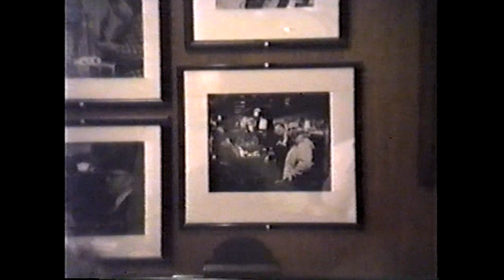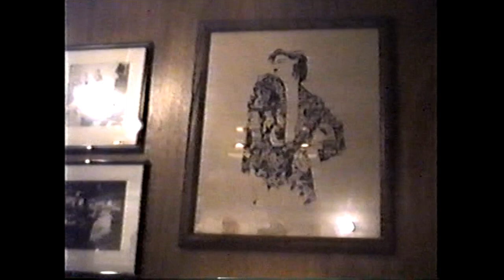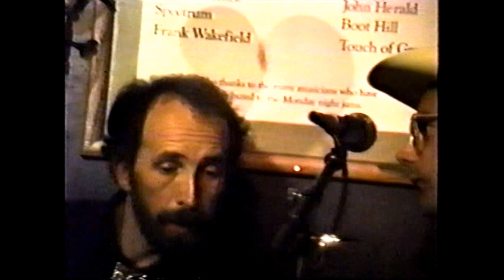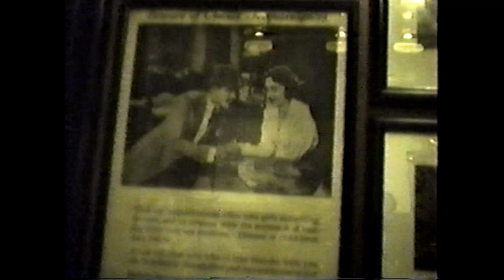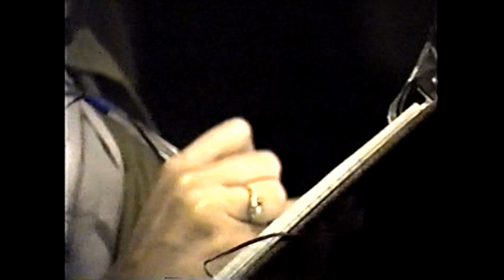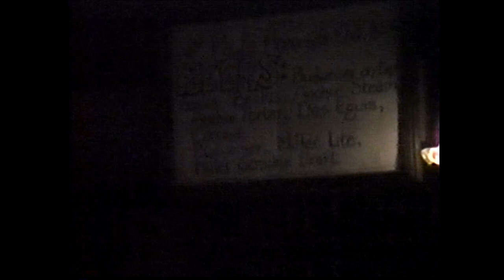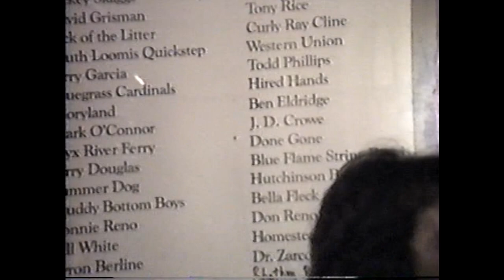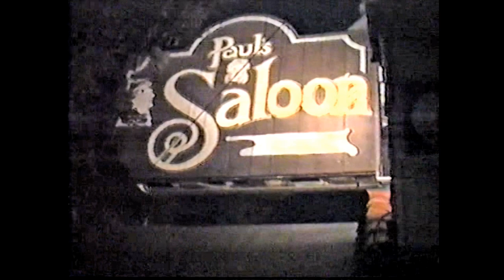The Last Days of Paul's Saloon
Bluegrass at Paul’s Saloon began in 1969 when Bob and Ingrid Fowler walked into a venerable old bar once named The Paragon at 3251 Scott Street in San Francisco’s Marina District and convinced owner Paul Lampert, a Frank Sinatra fan transplanted from the East Coast, to try having live bluegrass. Their band the Styx River Ferry started things off, followed by High Country (essentially becoming the house band) and eventually just about every Bay Area bluegrass band, 7 nights a week, for the next 22 years. In that time many national and international touring artists stopped by, Bill Monroe, Don Reno, and Ralph Stanley included. With a jam on Mondays led by Butch Waller and Larry Cohea, Paul’s functioned as a bluegrass community center as well as providing employment, and also performing experience, until finally closing in 1991.

This video was recorded over a period of days shortly before the closing of this famed and unique locale. No other Bay Area venue has yet replaced it as a bluegrass gathering spot. John Arms found the VHS tape in Sandy Rothman’s collection and minimally edited the footage seen here. Steve Pottier says he shot most of the video unless he's in the picture, and thinks Louise Sully Mintun shot those parts. He writes, "The camera may have been passed around a bit, but those are the principal videographers AFAIRC."

High Country

Butch Waller (m.), Larry Cohea (b., sb.), Jim Mintun (g., d.), Tom Bekeny (f), Steve Pottier (sb., g.), Ed Neff (f.), guest.

  1. Blue Highway
  2. Lonesome Road Blues (inc.)
  3. Sittin’ on Top of the World
  4. I’m Tellin’ You (inc.)
  5. Watermelon Hangin’ on the Vine (inc.)
  6. Close By (inc.)
  7. Big Mon (inc.)
  8. Live and Let Live
  9. BART By Night (inc.)
10. My Native Home
11. Uptown Blues (inc.)
12. Beyond the Fields of Home
13. Ho Honey Ho

Blue Plate Special

Larry Hughes (m.), Bobby Davis (b.), Jennifer Kitchen (g.), John Kornhauser (g.), Tom Sours (sb.). (Hughes and Davis later worked together in the Earl Bros.)

1. I Wonder Where You Are Tonight (inc.)
2. Molly and Tenbrooks
3. Pig in a Pen
4. My Little Georgia Rose
5. Don’t This Road Look Rough and Rocky
6. Little Sadie (inc.)

The Rhythm Rasslers

Don Humphries (g.), Ed Neff (m. f.), Mark Hogan (b.), Gerry Szostak (d.), Jeff King (sb.), Steve Pottier (sb., g.), guest. Sandy Rothman adds lead vocals to “Don't Let My Love Get In The Way.” (Humphries sits in for Rasslers guitarist Evan Morgan, so the vocal trio is the core of the Done Gone Band.)

  1. Salty Dog Blues
  2. These Old Blues
  3. Goodbye Old Pal
  4. Quiet Grave
  5. Don’t Let My Love Get in the Way
  6. The Boys are Back in Town
  7. Cheyenne
  8. Katy Daly
  9. Alabama Jubilee
10. You Are My Flower
11. Black Mountain Rag

Scott Hambly

Scott Hambly (m.), Bernie Sullivan (g.), Sandy Rothman (b.), Julie Smolen (f.), Ed Neff (sb., f.), Don Humphries (sb.), guest. (Hambly’s only time to perform at Paul’s.)

1. If I Should Wander Back Tonight
2. Cumberland Gap
3. Columbus Stockade Blues
4. I’ll Never Shed Another Tear